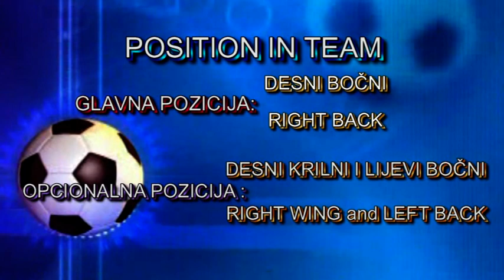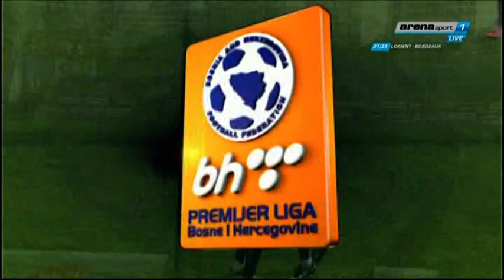Darko Todorovic highlights